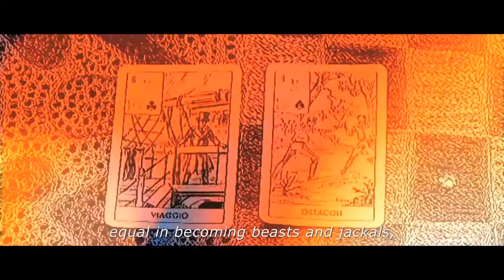In The Market HD Official Trailer (2017) SMG Movies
Three friends' vacation transforms unexpectedly in a cruel nightmare of terror and blood.

Run Time: 115 Min
Director: Lorenzo Lombardi
Actors: Ottaviano Blitch, Rossella Caiani, Gloria Cocco